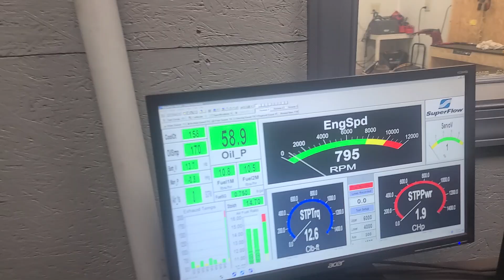Jimmy Stewart SBC 434